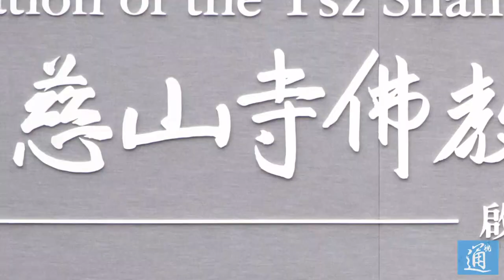李嘉诚透露自己一生中最重要的决定是这个！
3月27日，香港慈山寺舉行開光典禮及佛教藝術博物館啟用儀式。慈山寺佛教藝術博物館，是香港唯一一間以佛教藝術為展覽主題的博物館及學術研究基地。慈山寺及博物館內藏品均由香港李嘉誠基金會捐建，已累計捐資達30億港幣。